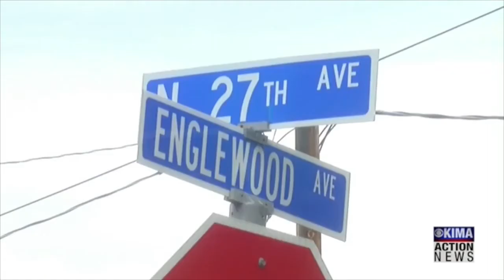62-Year-Old Washington Man Shoots Neighbors And Himself During Fight Over Dog Poop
The Yakima Police Department in Washington says that 62-year-old Henry Castro shot two of his neighbors after confronting them about their dog.